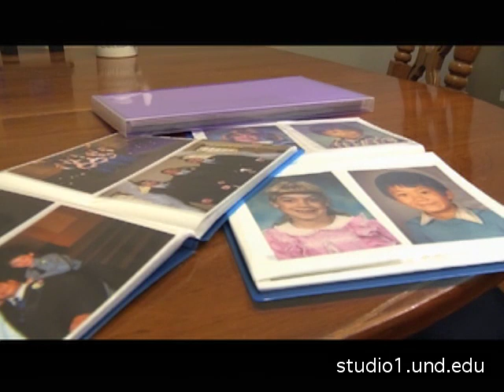Interracial marriage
In 2010, 15 percent of new marriages were interracial.  This is the highest percentage in history.  This number continues to grow for couples whose love is more than skin deep.

Alisha Strand Reporting